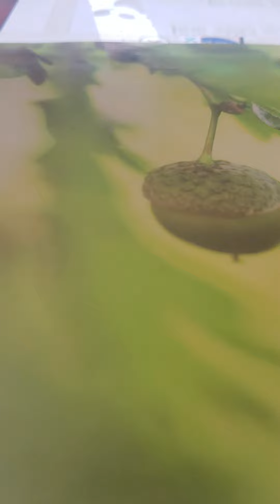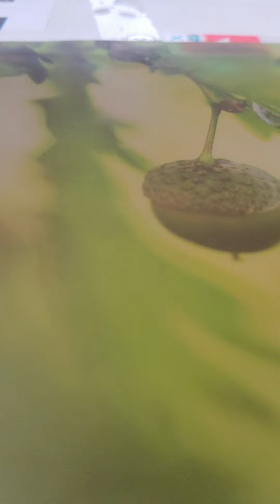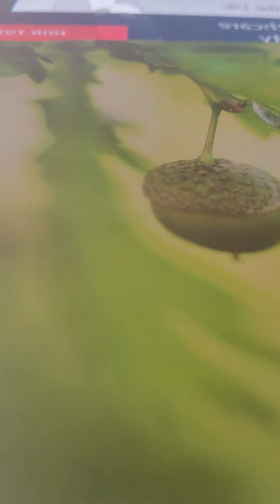Genesis 13 akjv